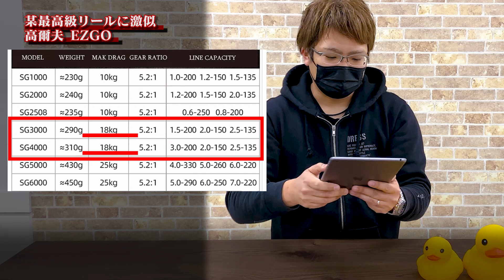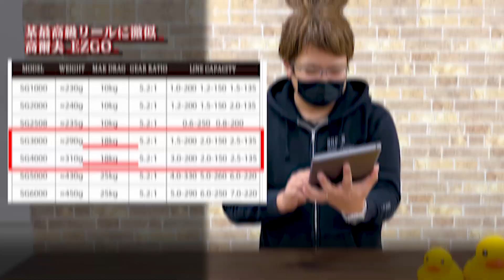【釣り竿折れてますよ？】某通販で中国製釣り具を大量に買い漁る・後編【爆買い】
本日の動画は…『中華釣り具を買い漁る!!・後編』
引き続き謎釣り具が登場
安いはずの中国産釣り具だが…果たして合計金額は…

※ご購入は必ず自己責任でよろしくお願い致します。

【〇万円!?】超高級電動ルアーを海釣りで試してみたらまさかの結果に…【ロボットルアー】

★釣りやキャンプ関連で、DRESSに「あれを検証して欲しい」「これで釣って欲しい」等のご要望がございましたら、ぜひコメントにお寄せくださいませ!!